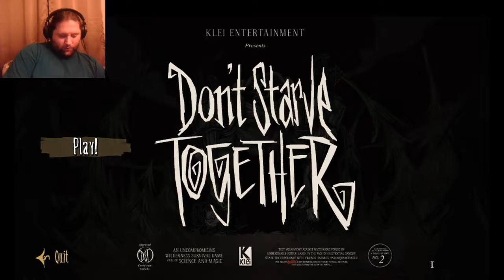Preparing for Winter - Don't Starve Together